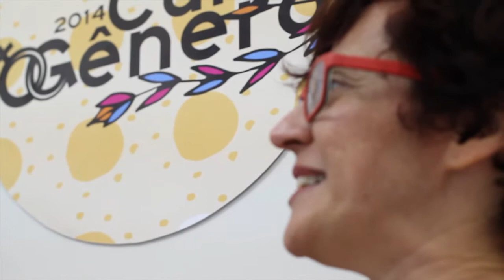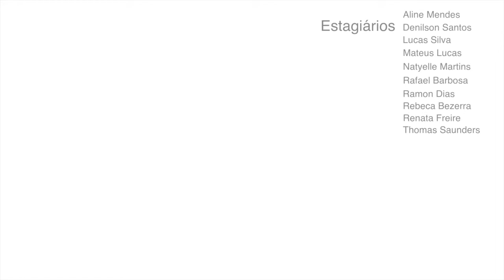COG 2014 Entrevista Flávia Teixeira